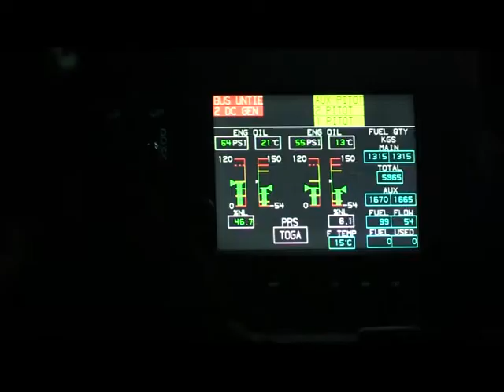Força Aérea Portuguesa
Decorre entre 5 e 9 de maio, na BA4-Lages, o terceiro encontro de Busca e Salvamento dos Açores.